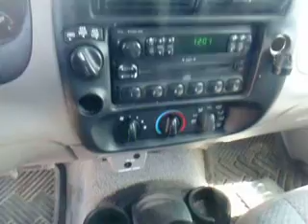1998 Ford Ranger - SDA 564236